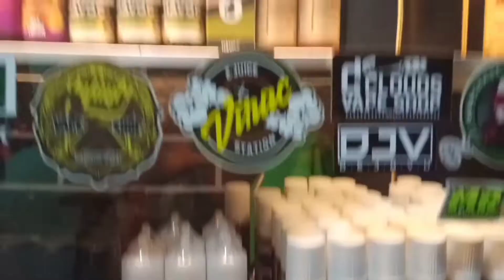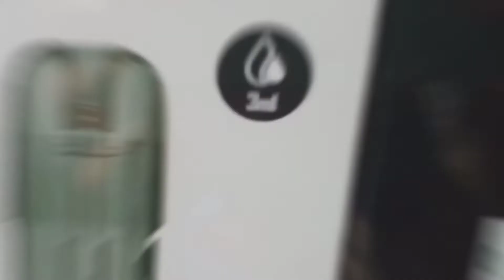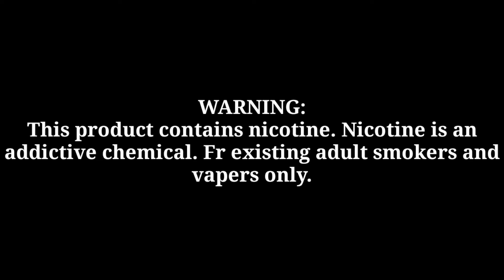YUNG KAIBIGAN MONG IGNORANTE SA VAPE 😅 ( PILI VAPER'S ZONE )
WARNING ⚠️  This product contains nicotine. Nicotine is an addictive chemical. For existing adult smokers and vapers only.

THANKYOU ❤️

GODBLESS ❤️